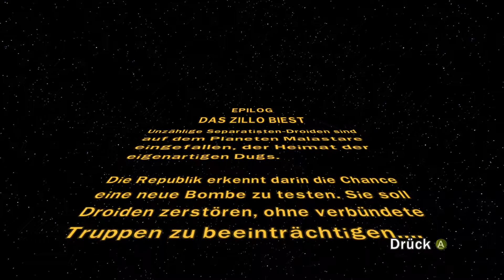LEGO Star Wars III: The Clone Wars [100%] [#020] Das Zillo-Biest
LEGO Star Wars III: The Clone Wars [100%] [#020] Das Zillo-Biest [Deutsch/German] [HD] [60fps]

Informationen zum Spiel:

Spiel: LEGO Star Wars III: The Clone Wars
Erstveröffentlichung: 22. März 2011
Entwickler: Traveller's Tales
Publisher: The Walt Disney Company/LucasFilm Games
Plattform: Multi-Plattform
Genre: Action-Adventure

Spielprinzip:

Das Spielprinzip von Lego Star Wars III: The Clone Wars ähnelt den vorherigen Titeln der Serie und anderen Lego-Videospielen. Bis zu zwei Spieler können zwischen verschiedenen Charakteren wechseln, um im Kampf gegen Feinde zu kämpfen, Rätsel zu lösen und verschiedene Level zu durchlaufen. Es wurden einige Neuheiten eingeführt, darunter ein Szenentausch, bei dem Spieler zwischen Teams an verschiedenen Orten wechseln können, um mehrteilige Ziele zu erreichen, und Bosskämpfe. Das Spiel enthält auch einige Echtzeit-Strategieelemente wie z. B. das Kommandieren großer Bodenarmeen über Schlachtfelder. Außerdem wurden die Weltraumkämpfe umgestaltet, um ein instinktiveres 3D-Weltraumkampfgefühl zu erzeugen.